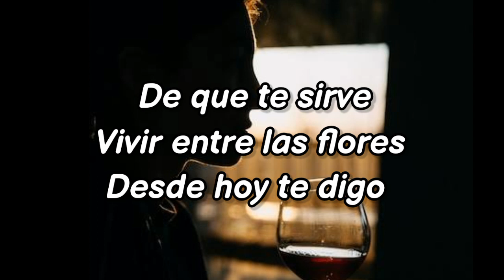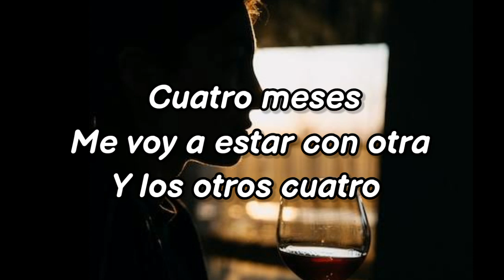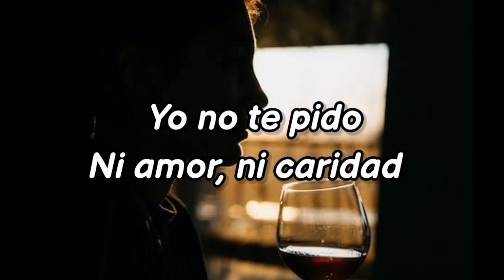Antonio Aguilar - Que se te quite ese orgullo (Cuatro meses), Letra/Lyrics (Letras Jei-Vi)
Bandaaa, esperando se encuentren muy Chidori, no olviden darle like al vídeo y suscribirse al canal, o si gustan ustedes pedir una canción pueden ponerla en la página de Facebook o en la caja de comentarios y con gusto se realizará :3

O si gustan ver videos cortitos de risa xd, pueden ver nuestro canal secundario. El contenido no es nuestro pero es cómico xd, no olviden ustedes que los queremos muchote, tomen awua porque los quiero ver vivitos y coleados ❤️

Razaaa, gracias por todo su apoyo mis hermanos y hermanas :3, para nosotros significa mucho que se tomen el tiempo de ver nuestros videos y reaccionar en todo, lo apreciamos demasiado y admiramos eso de su bonita parte🥺❤️.
Claro, todo esto es sin de fin de ofender, solo que pasen un rato agradable y/o se distraigan un momentito y escuchen buenas rolitas :3.
Además, ya hay cuenta tanto de tiktok e instagram banda jijiji 🥺❤️
Por si gustan ver videos de musiquita corta con letrita de fondo en tiktok, o frases motivacionales, bonitas y algunos ¿Sabías que?, Pueden checarlo en instagram :3
No olviden ustedes que los amamos y valoramos todo, saben que pueden confiar en nosotros, tomen awua 🥺❤️